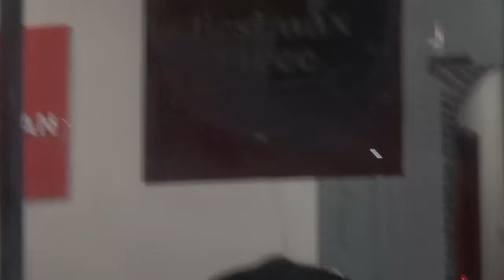How Andrew Tate Acts in Public | Part 2